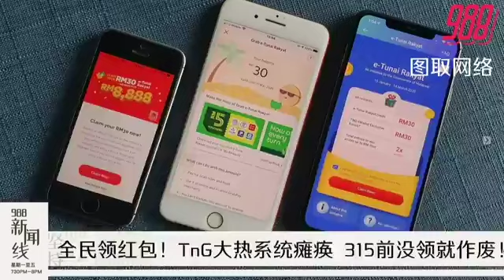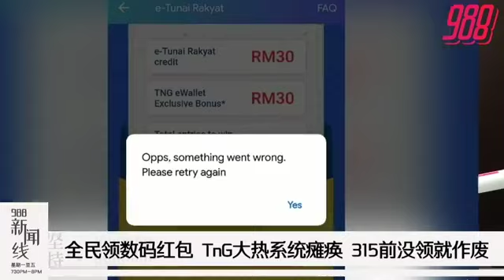988：全民领红包！TnG大热系统瘫痪；315前没领就作废！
988新闻线 教育部向各州教育局发出指示，要求校方协助黑鞋政策调研工作，再次引起关注；张念群：仅调查非检讨！
全民领数码红包！大家在哪个APP拿到了？T N GO、Boost及GrabPay都提供额外优惠，前者的平台更是一度瘫痪！温馨提醒大家，若在3月15日前没领就作废哦！
记得留守988新闻线！主播：淑婷